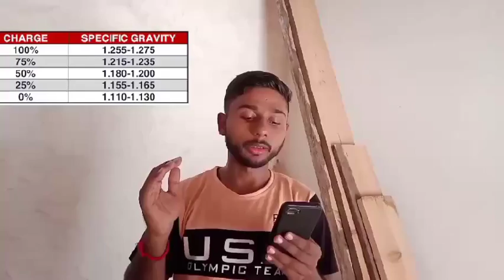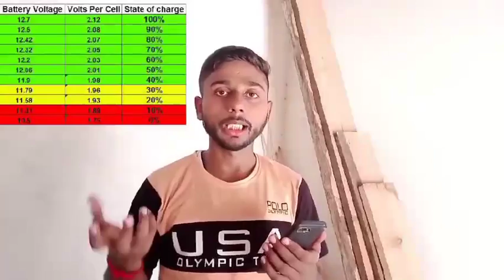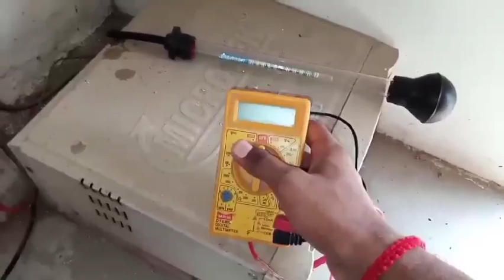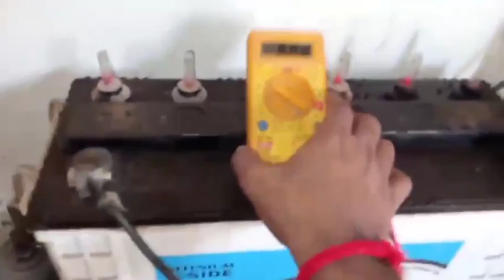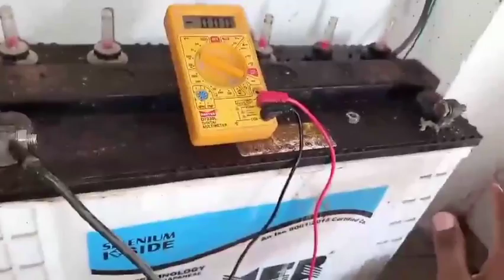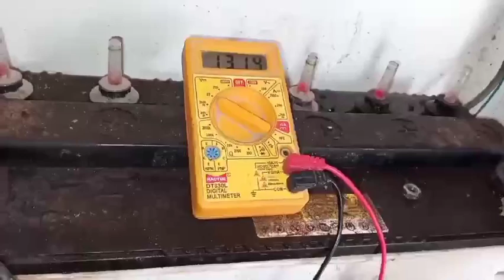Pract-9-Testing & Charging of automobile battery-measuring cell voltage & sp.gravity of electrolyte.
ऑटोमोबाइल बैटरी मापने वाले सेल वोल्टेज और इलेक्ट्रोलाइट के SP.gravity का परीक्षण और चार्जिंग।